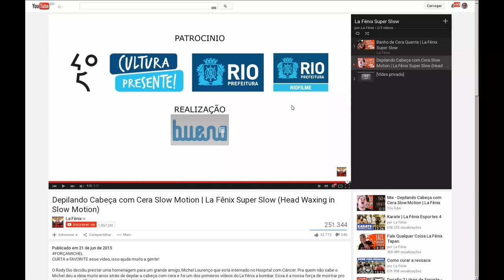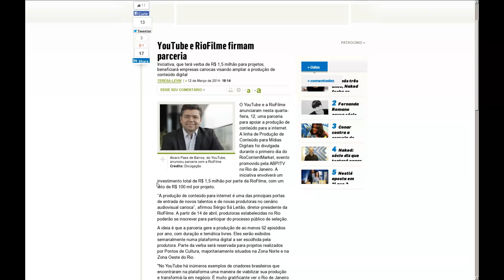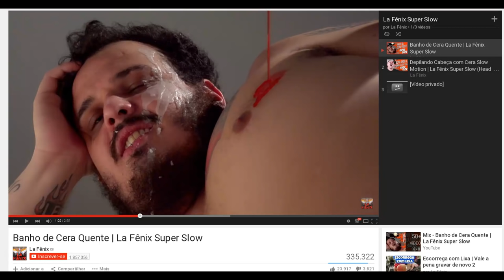La Fênix recebe R$ 100.000 da prefeitura do Rio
O popular canal La Fênix recebe R$ 100.000 de patrocínio da prefeitura do Rio de Janeiro (Eduardo Paes):

Quem quiser reclamar com o prefeito Eduardo Paes...

YouTube firma parceria de R$ 1,5 milhão com RioFilme

Imposto é roubo, estado é quadrilha, e outras considerações